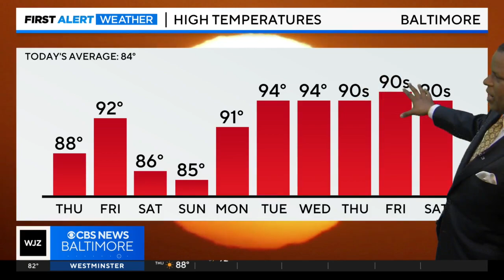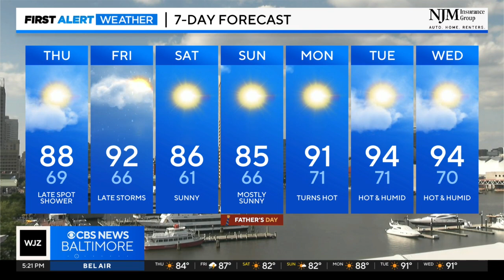Hotter temperatures returning to Maryland on Thursday